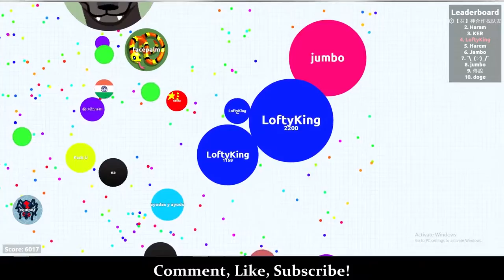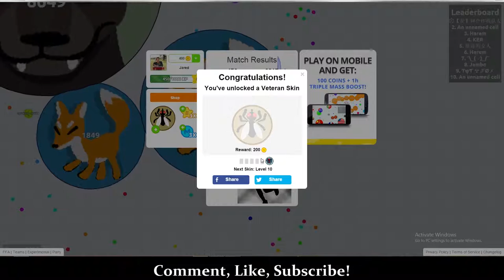Agar.io Gameplay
My friend Levi and I take on some Agar.io action. A few announcements were made too.

Minecraft gameplay to come!

Thank you all! Tell your friends!